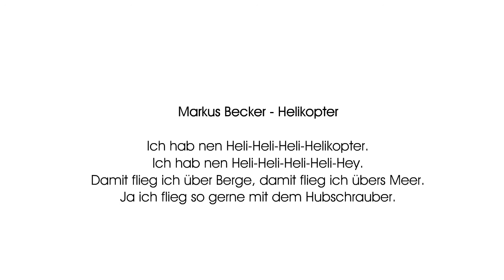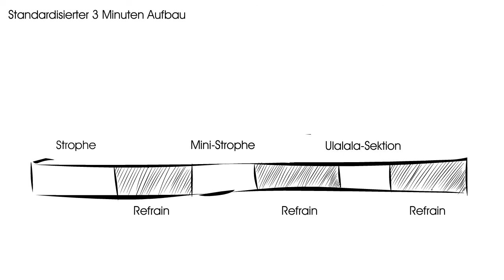Hanno Peniis - Folge 35 - U60 Schlager aus dem Flachspüler (Apres Ski und Ballermann Hits)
Mach dein Ding Dingeling Dingeling
und du bist mittendrin Dingeling Dingeling.
Mittendrin im Leben.

- Alte Domstürmer Weisheit.